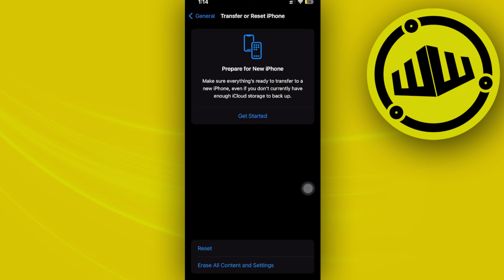How To Fix Dynamic Island Notifications Not Working iPhone (New Updates)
In this video, you will learn how to fix dynamic island notifications not working easily. Stay till the end of the video to find out how to fix dynamic island not working iphone.

Did you learn how to fix dynamic island not working on ios,?

Do you want to see another video about how to fix dynamic island notifications not working on ios?

Did you enjoy How To Fix Dynamic Island Notifications Not Working iPhone (New Updates)?